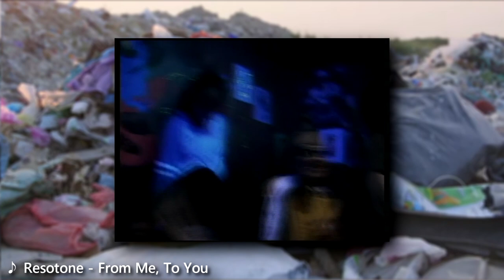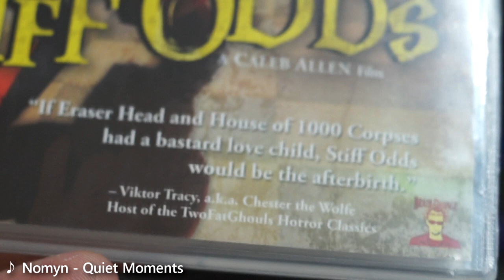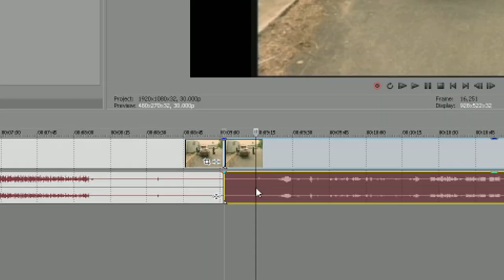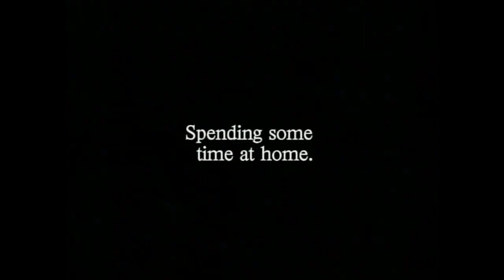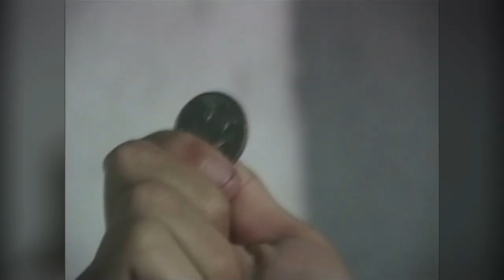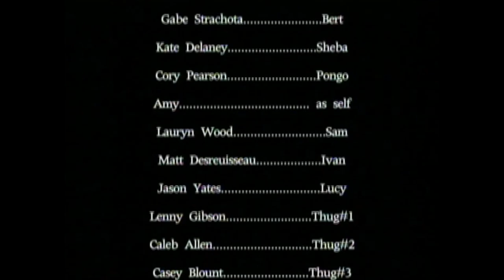STIFF ODDS (2004) Review | THE WORST MOVIE I'VE EVER WATCHED - When Bad Movies Attack!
I get asked fairly often, "What is the worst movie you've ever saw?" My answer to that, is Stiff Odds.
A movie that i watched a long, long time ago, but never fully recovered from, a movie that me a few friends put on early in the night, managed to all fall asleep and awaken 5 hours later, only for the movie to repeat itself, so we felt like it never finished.

A zero budget movie, with awful camera work, audio, acting and story, coupled with a zany, "randomness is funny right guys?!" feel that really gets on your nerves.

This video was a long time planned, but i said to myself when this channel was only sitting at a few subscribers, "When i get to 1000 subscribers, i will make a video on this." But i never thought the channel would get that far, if only i said 10,000 instead, but either way, here we are.

Thank you again guys, for everything.
Peace

Peace.